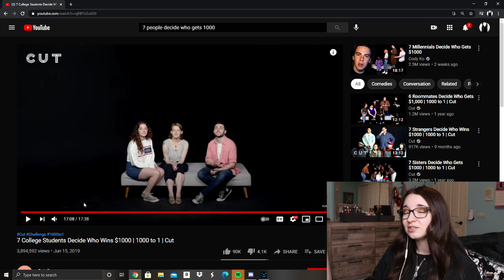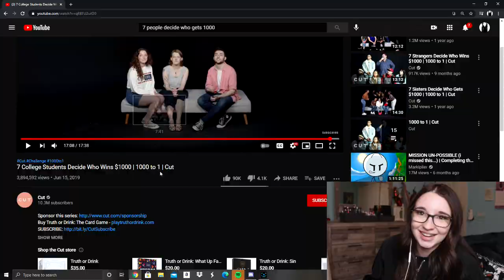7 College Students Decide Who Gets $1,000?! (Cut Reaction Video!)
Hello friends! Leave in the comments down below if you would like me to make more reaction videos and if so what I should react to!